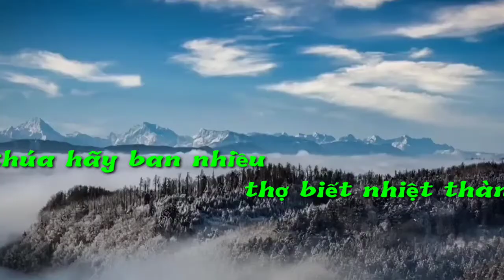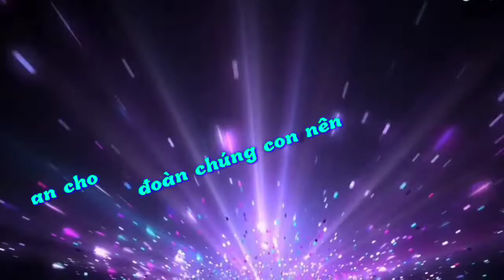(TN) Lời Nguyện Truyền Giáo (Lạy Chúa xưa Chúa đã phán... - Hoài Chiên)